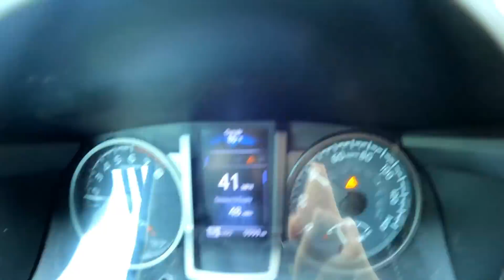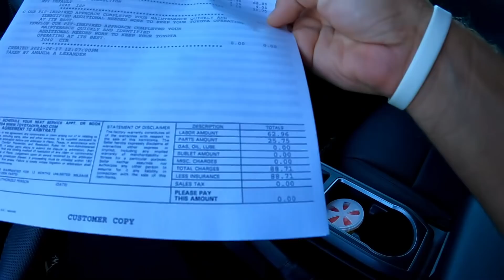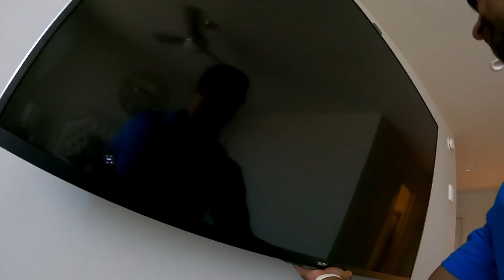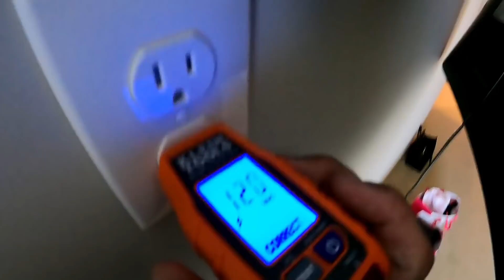Электрик в США | Насыщенные рабочие дни в Америке